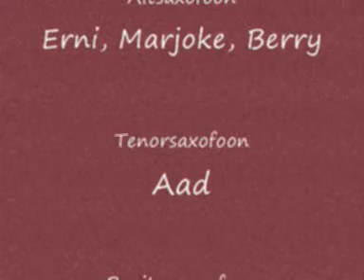Toeter en Groef ; Café Averechts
Toeter & Groef
fragment van Weekend Bizarre van het New Cool Collective